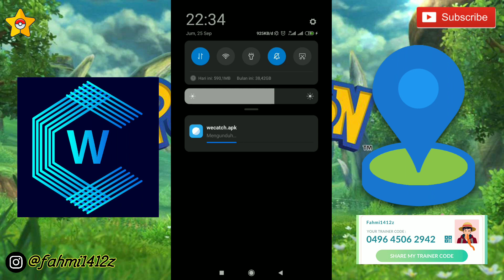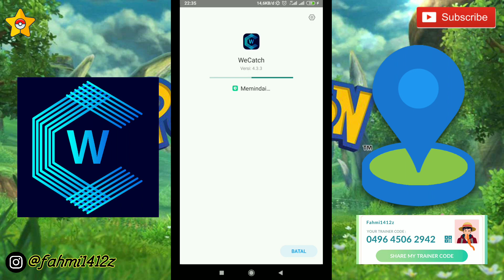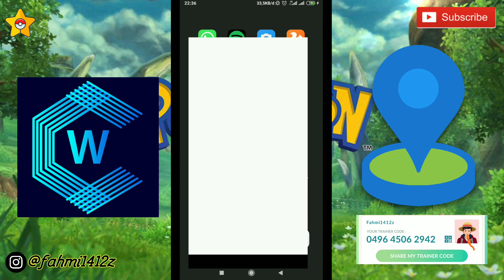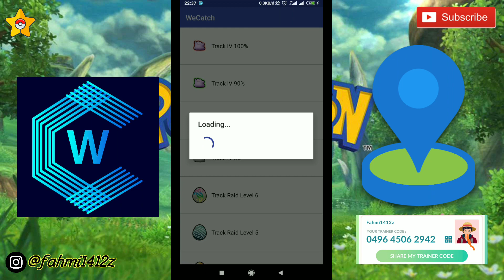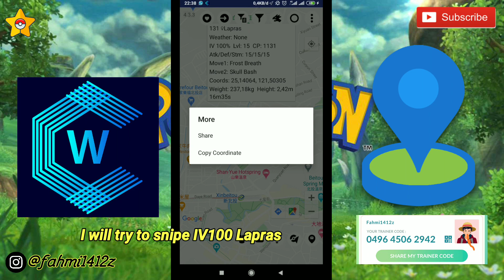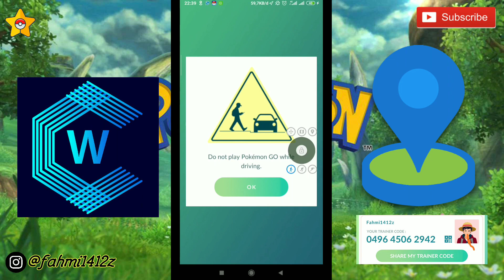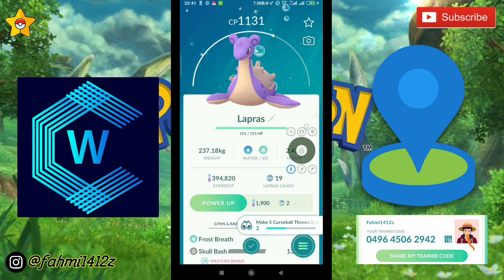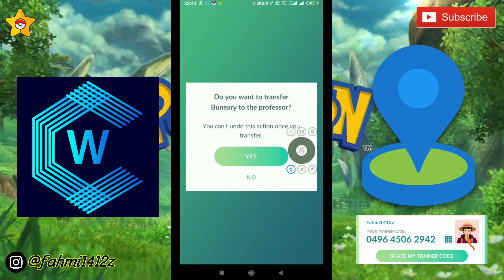How To Use WeCatch & GET IV100 | BEST POKE SNIPE EVER | POKEMON GO FAKE GPS 2020 WORKED ALL ANDROID‼